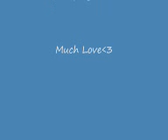If Dan Comes ill Kick Him- Blair and Christi